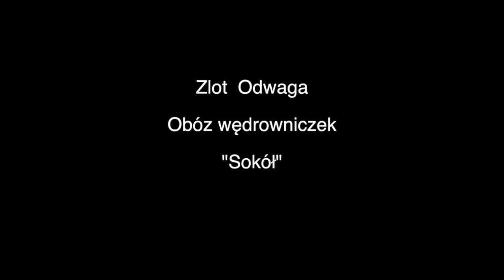Na Obozie Wszystko Masz - Zlot Okregu 2015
Piosenka "Na Obozie Wszystko Masz" która była przygotowana na występ na HarcFest podczas Zlot Okręgu w Yardley Chase, Northamptonshire. Sierpień 2015
Słowa: Marysia Czepiel
Muzyka: Alicja Macheta
Obóz wędrowniczek "Sokol"

Na Obozie Wszystko Masz
REFREN:
Juz nie mysl o klopotach swych
I troski porzuc, dobrze zyj
Jak harcerz dzis ze smutkow glosno drwij
Bo przeciez zycie piekne jest
Wystarczy tylko miec co jesc
A wtedy smutki prysna byle gdzie!
Za dom mamy teren, i namioty swe
Fajna atmosfere/ tworza piosnki te
Za ubikacje mamy dziure a na odpadki mamy dol,
A zamiast pieca mamy ogien, Slodycze dzielac pol na pol
To sprawa harcerska,
Na obozie uwierz mi, juz tutaj wszystko masz! Juz wszystko masz!
REFREN
Bo zamiast komorek mamy ogniska
I zamiast facebooku Fajne zajecia
I zamiast w internecie bawic sie to wyprawiamy sport,
I jesli kiedys jest nam smutno to spiewamy wtedy "Czort"
O taka to nasza gra,

To sprawa harcerska,
REFREN
REFREN